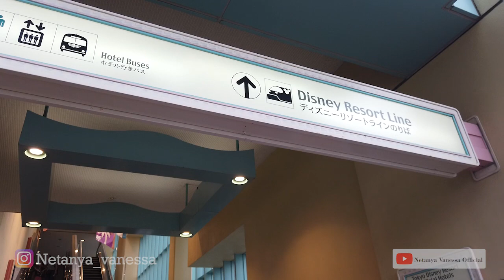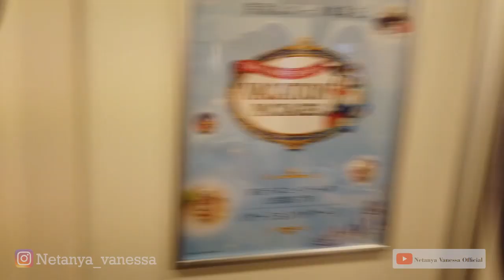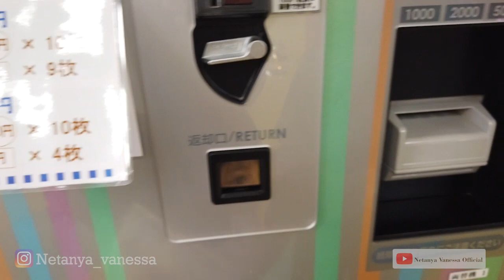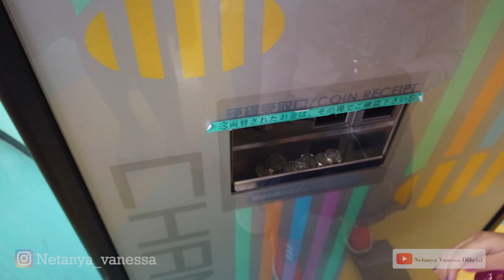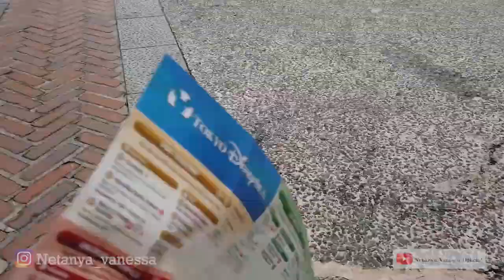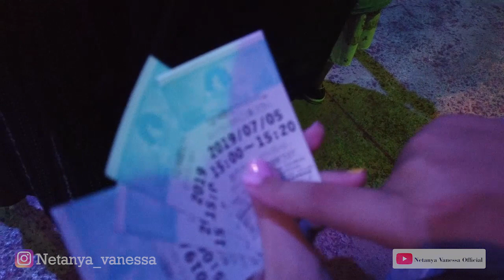JAPAN VLOG DAY 2 | DISNEYLAND AND SEA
Hai gengs... Buat kalian yang penasaran gimana liburan  aku di Jepang, tonton video ini sampai habis yaa gengs..
Jangan lupa tonton video selanjutnya ya :)
XOXO
love, Nyanya